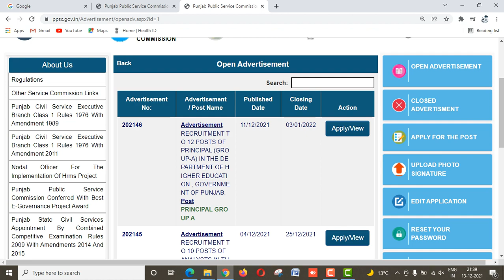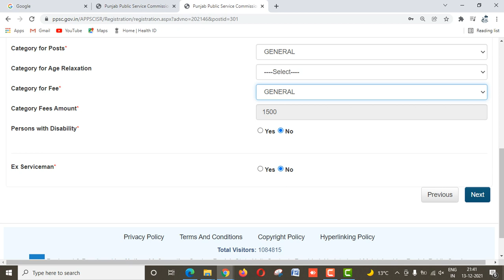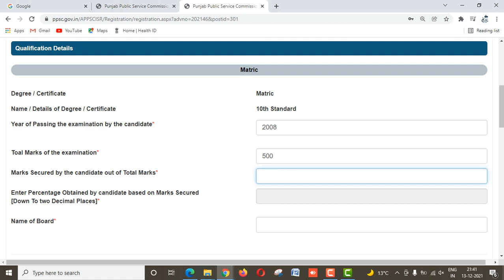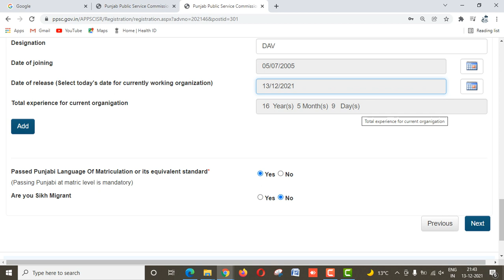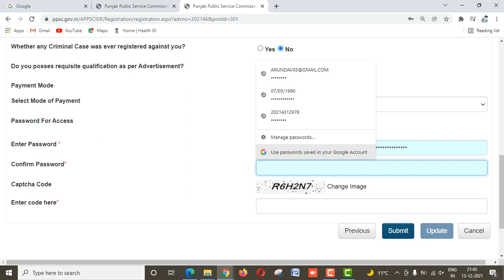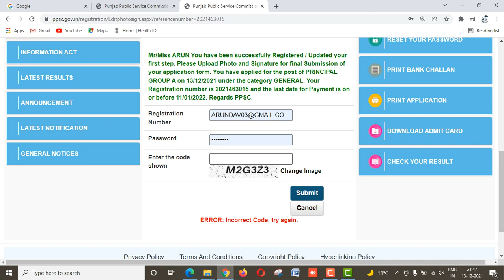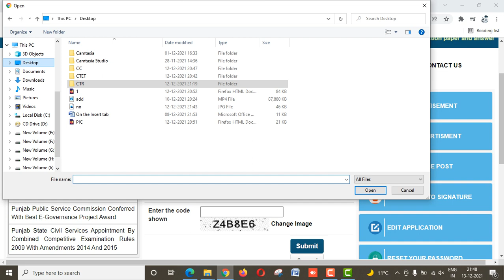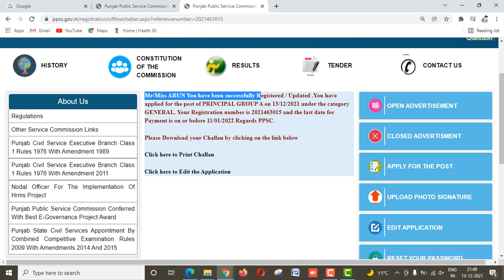Ppsc Principal New Posts Out • Online Application Form Step By Step Process To Fill Online Form